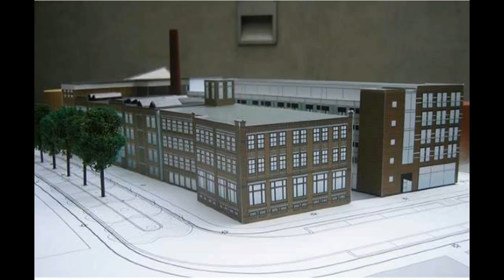geschiedenis Verlaat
Een serie foto's over de geschiedenis en restauratie van het pand waar GGZ Veenendaal in gevestigd is, op het Verlaat 20.